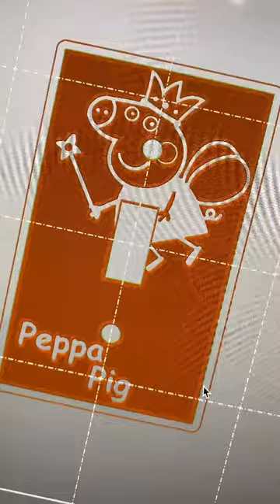Peppa Pig DIY Light Switch Cover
We 3D printed a Peppa Pig Light Switch Cover on a  @Prusa 3D by Josef Prusa  MK3S in @polymaker and  @Printed Solid, Inc. - 3D Printers, Filament, Upgrades, and Service  filaments!

What a fun little project to brighten our daughters room!

Our goal is to inspire everyone to 3D print, and to find the same passion and joy we have for this incredible family friendly hobby and business!